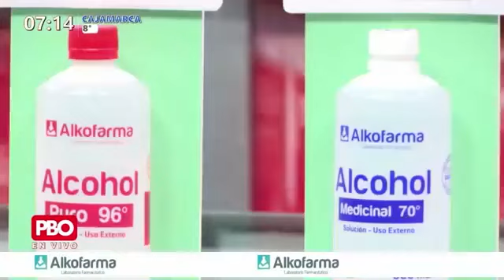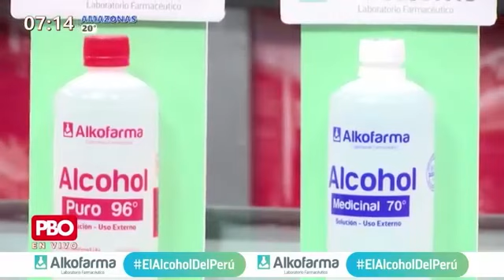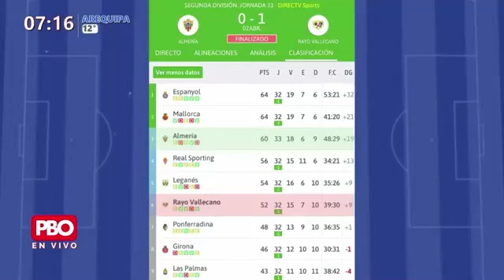TIGRILLO SE ALTERA: Cinta que Cristiano Ronaldo lanzó al césped es subastada por 64 mil euros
@TIGRILLOPERU SE ALTERA POR
🔴 Cinta que Cristiano Ronaldo lanzó al césped es subastada por 64 mil euros con fines benéficos